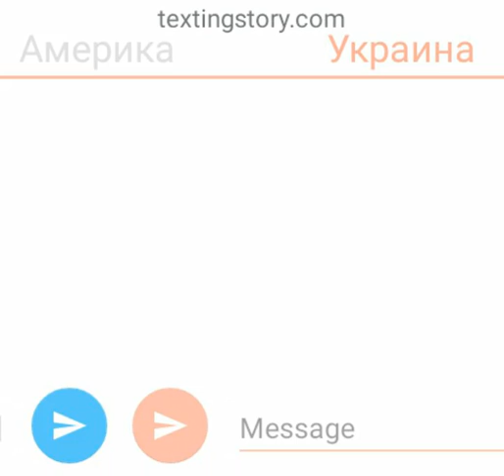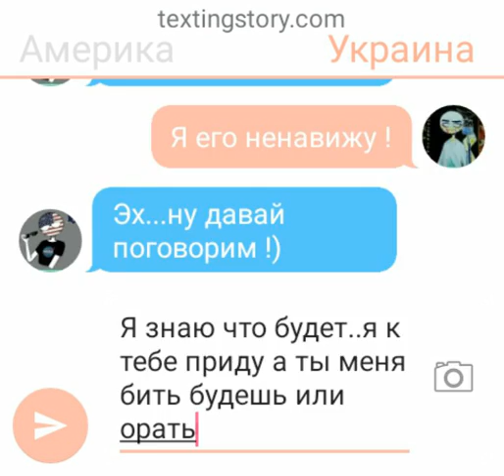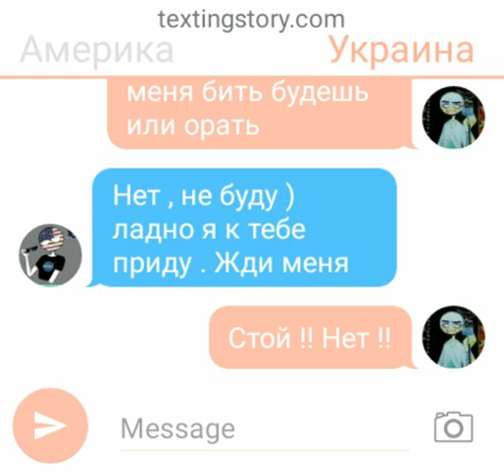Переписка Украины и Америке (продолжение следует)